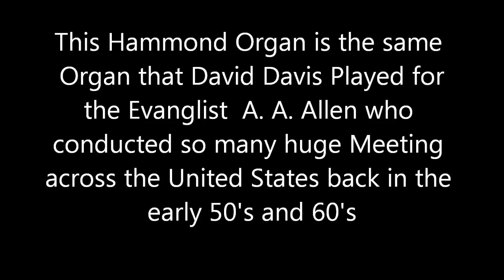"Wont It Be Wonderful There" Dennis Plays Hammond B3 in Whaneta, FL - Dec. 28, 2011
This is the Hammond B3 that David Davis, Organist for Evangelist A. A. Allen, played for many years at his Revival Meetings across the United States back in the '60s.  It is now used in a small church where my Wife's second cousin Pastor's in Whaneta, FL.  It was one awesome experience for me.  Hope you enjoy.

Dennis